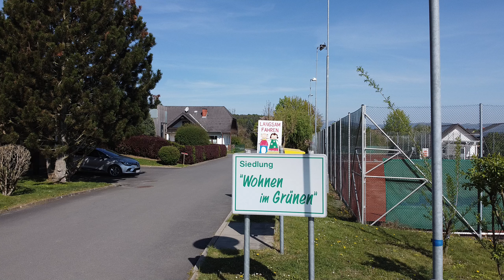Siedlung Wohnen im Grünen/Steiermark